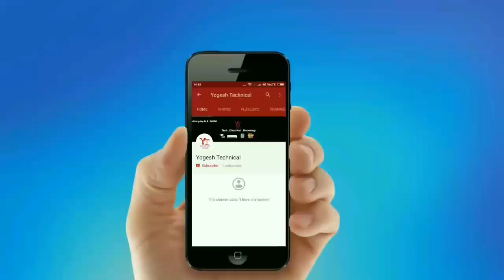How Does High Pressure Gas Geyser Work ? II High Pressure Gas Geyser कैसे काम करता है ? II Hindi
दोस्तों सबसे पहले तो आप का धन्यवाद ये वीडियो देखने के लिए. इस वीडियो मे आपको पता चलेगा कि High Pressure Gas Geyser कैसे काम करता है ?

S-U-B-S-C-R-I-B-E